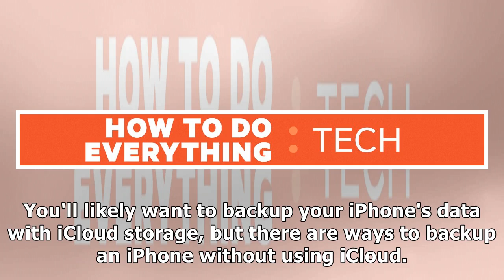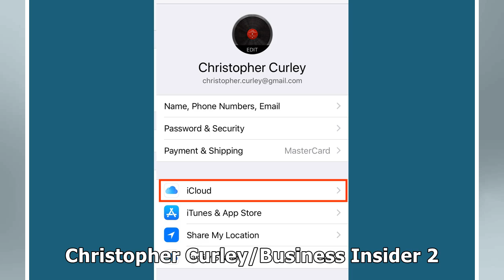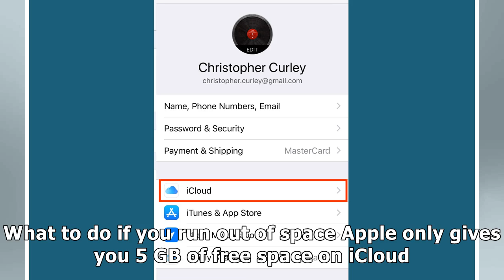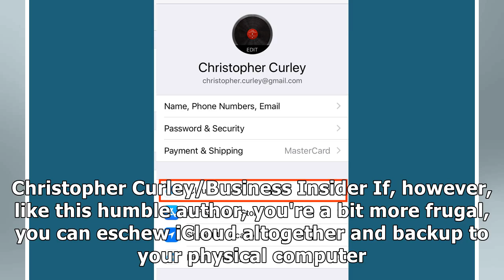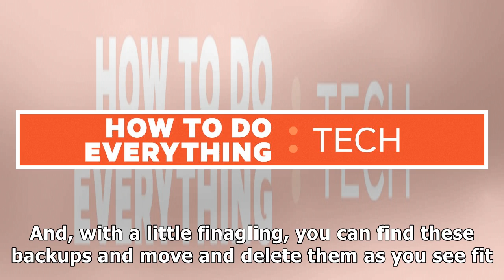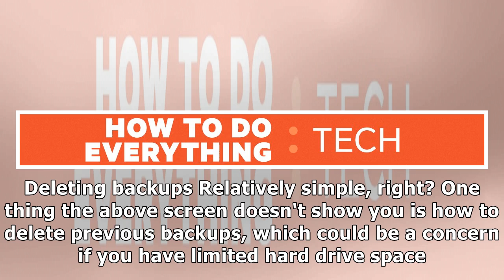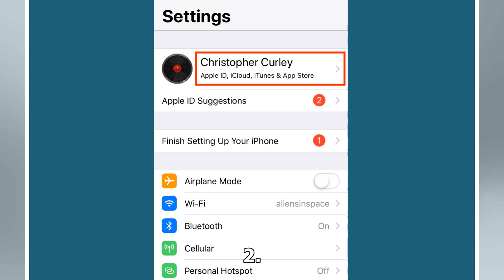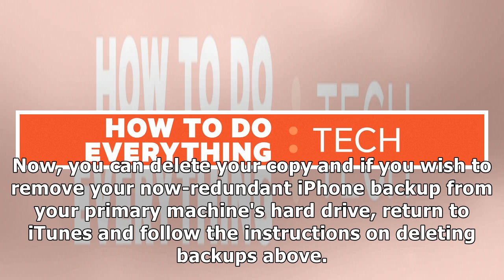How to backup an iPhone to iCloud, your computer, or an external hard drive